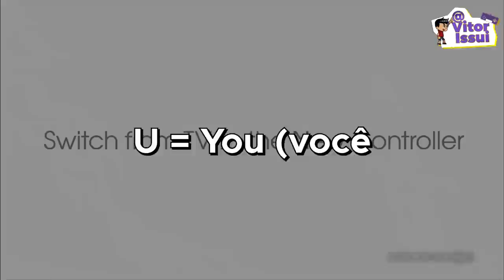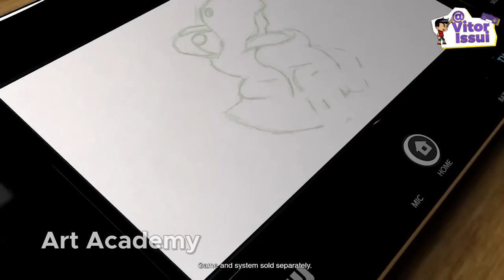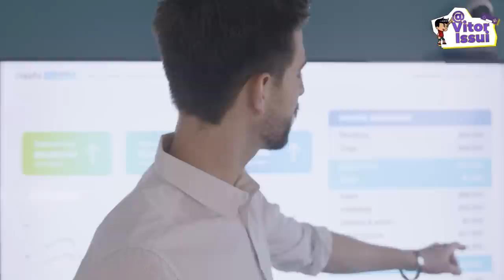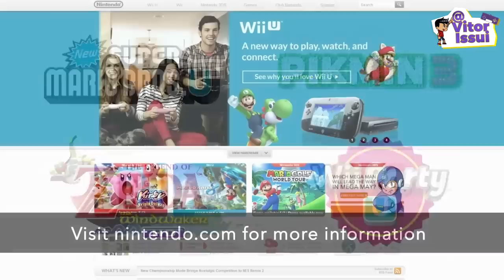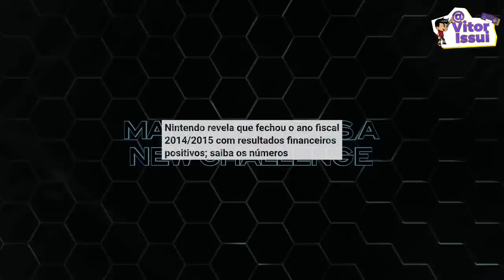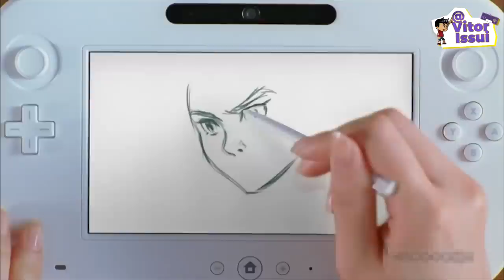POR QUE O WIIU FOI UM FRACASSO DANDO PREJUIZO A NINTENDO POR 3 ANOS CONSECUTIVOS ?